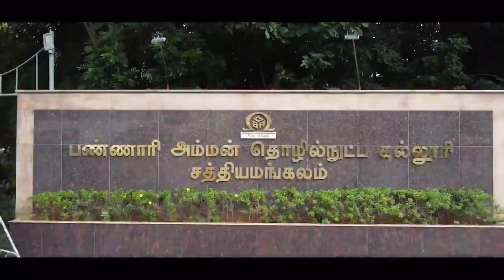Campus Tour of Bannari Amman Institute of Technology | Sathyamangalam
Bannari Amman Institute of Technology (BIT) is a renowned engineering college located in Sathyamangalam, Tamil Nadu, India. The institute is known for its excellent academic standards, state-of-the-art infrastructure, and emphasis on research and innovation. BIT provides students with modern facilities, including well-equipped laboratories, libraries, and computer centers, and promotes a holistic education through various extracurricular and co-curricular activities. The campus fosters a conducive learning environment, preparing students for successful careers in their respective fields.